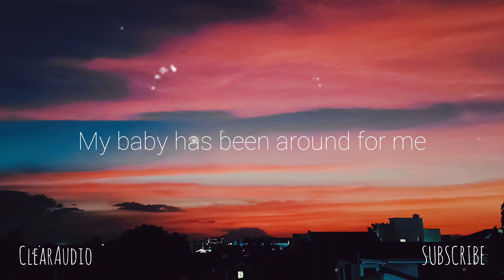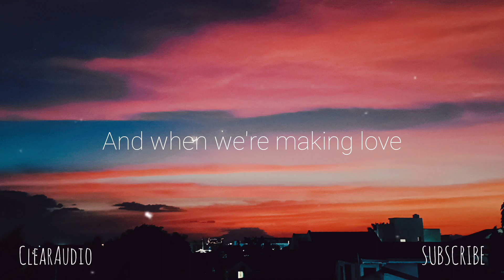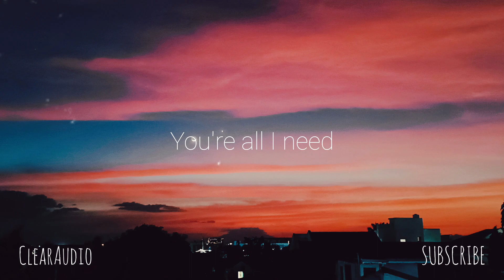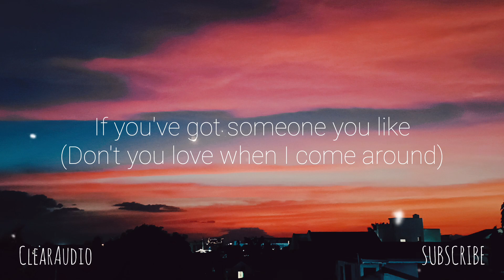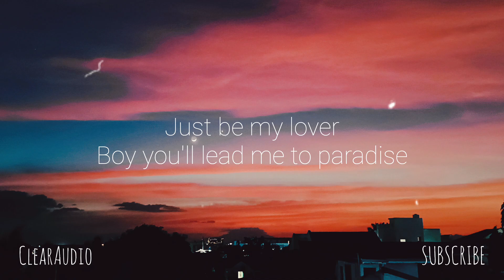GET YOU | Daniel Caesar ft. | Kali Uchis | - lyrics - | (ClearAudio)